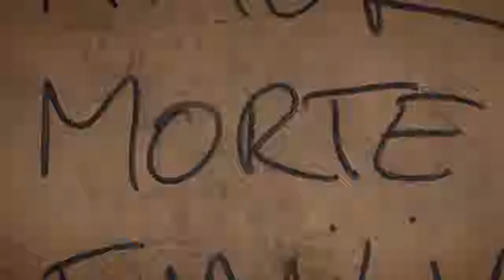B.O. - Trailer #1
B.O.
(B.O.)

Elenco: George Sauma, Nelson Freitas, André Mattos, Luisa Arraes, João Pedro Zappa, Mateus Solano, Letícia Isnard, Daniel Belmonte, André Pellegrino, Hernane Cardoso, Eduardo Speroni.
Diretor: Daniel Belmonte, Pedro Cadore
Roteirista: Bruno Bloch, Daniel Belmonte, Pedro Cadore
Produzido por: Daniel Belmonte, Bruno Bloch, Pedro Cadore

Pedro (Daniel Belmonte) e Fabricio (André Pellegrino) são dois jovens cineastas que tentam de tudo para ter seus roteiros de comédia realizados, mas sempre acabam rejeitados. Frustrados, eles passam a acreditar que não são tão engraçados assim. Quando, em uma última tentativa de conseguir uma carreira, eles decidem fazer um drama de baixo orçamento para passar em festivais, seu futuro no cinema engata e tudo em que eles acreditavam entra em questionamento.

Estreia em 09 de Maio de 2019.